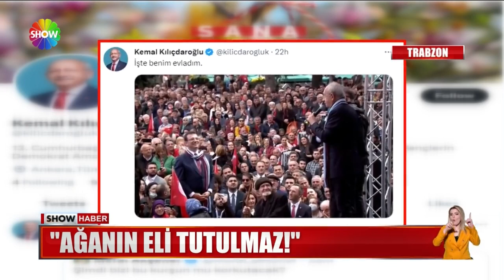''Aklımızı iyilikten yana kullanalım''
MİLLET İTTİFAKI'NIN CUMHURBAŞKANI ADAYI KILIÇDAROĞLU DA İFTAR PROGRAMINDAN VERDİ MESAJLARINI. "YENİ BİR BAŞLANGICA İHTİYACIMIZ VAR" DİYEN KILIÇDAROĞLU, SOSYAL MEDYADAKİ HESAPLARINA DA BİR YENİSİNİ EKLEDİ, GENÇLERE SESLENDİ.